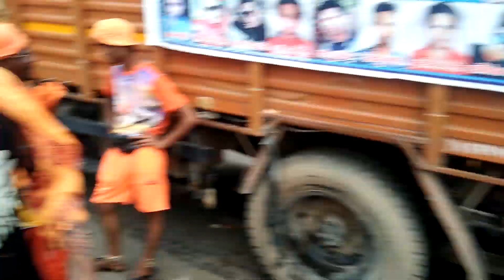बृजघाट कांवर यात्रा दिल्ली रोड DJ मेला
Brijghat Kanwar Travel Delhi Road DJ Fair

Aaiye Kuch sikhte hai

Anmol Gupta